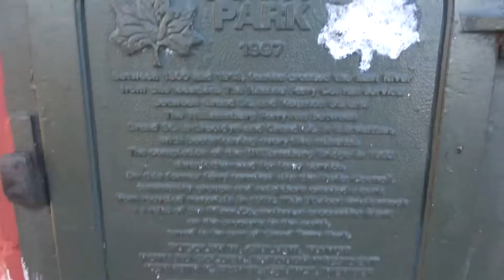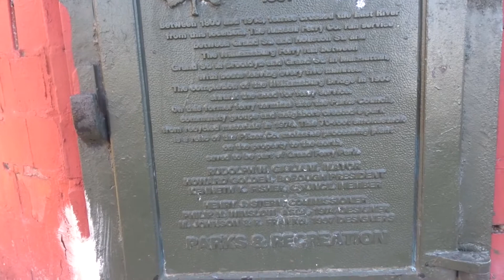Domino Park, Williamsburg, Brooklyn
Let's have a stroll through the wonderful Domino Park in Williamsburg, Brooklyn. And I'll also introduce you to the multi-talented Ethan Herschenfeld along the way, hope you enjoy this as much as I did!